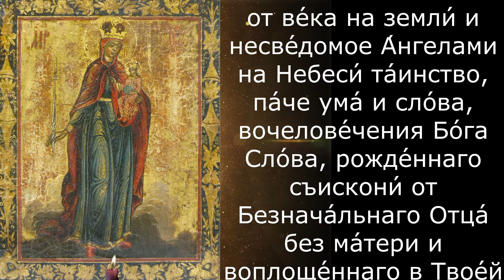Молитва пред иконою Божией Матери Благодатное Небо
Молитва пред иконою Божией Матери Благодатное Небо это молитва на все случаи жизни.

Если вам плохо, если вы устали, то вам следует произнести лишь несколько слов перед этой чудотворной иконой. а дальше она все сделает сама. И когда вам будет совсем плохо, не исключено, что именно эта молитва поможет вам и вашим близким.

Текст молитвы пред иконою Божией Матери Благодатное Небо

Что Тя нарече́м, о, Благода́тная Богома́ти Богоотрокови́це, Пренепоро́чная Мари́е? Ки́ими песнопе́нии возвели́чим Тя, возвели́ченную Не́бом и земле́ю, А́нгелами и челове́ки? Яви́ся бо на Тебе́ неслы́шанное от ве́ка на земли́ и несве́домое А́нгелами на Небеси́ та́инство, па́че ума́ и сло́ва, вочелове́чения Бо́га Сло́ва, рожде́ннаго съискони́ от Безнача́льнаго Отца́ без ма́тери и воплоще́ннаго в Твое́й утро́бе и с нетле́нною печа́тию де́вства Твоего́ роди́вшагося. О, чу́до всех дре́вних и но́вых чуде́с! Непрело́жное сло́во Сама́го Бо́га о победоно́сном се́мени жены́ и испо́лнися и соверши́ся в Безму́жней Де́ве.

О, неизмери́мая глубина́ прему́дрости и вели́чия Бо́жия! Ки́ими имены́ нарече́м Тя, о Неве́сто Неневе́стная? Заре́ю ли нарече́м Тя восходя́щаго на не́бе со́лнца? Но Ты – са́мое Не́бо, из Тебе́ бо возсия́ Со́лнце Пра́вды – Христо́с Бог наш, Спаси́тель гре́шных. Имену́ем ли Тя врата́ми, вводя́щими в поте́рянный прароди́телями рай, оби́ловавший все́ми блага́ми? Но Ты Сама́ еси́ благода́тный рай, произрасти́вшая Цвет нетле́ния, врачу́ющий и отгоня́ющий смерде́ние греха́ и злово́ние прароди́тельскаго тле́ния. Нарече́м ли Тя ю́ною Непоро́чною Де́вою, не позна́вшей бра́ка? Но Ты и до ста́рости пребыла́ Неискусобра́чною и де́вственною до рожде́ния, и в рожде́нии, и по рожде́нии Сы́на пребыла́ еси́. Наимену́ем ли Тя Чи́стою и Свято́ю Мари́ею, превозше́дшею Свое́ю чистото́ю всех ма́терей и прама́терей? Но Ты не то́кмо родила́ Того́ Младе́нца Христа́, но и носи́ла Его́ при Свои́х пе́рсех, и пита́ла Твои́м матероде́вственным млеко́м, Того́, И́же пита́ет вся́кое созда́ние, Ему́же со стра́хом и тре́петом предстоя́т Небе́сныя си́лы и Его́ же хва́лит вся́кое дыха́ние и тварь.

О, вои́стину Ты ди́вная еси́ в жена́х, чу́дная в де́вах, неподража́емая в ма́терех! К Тебе́ пред Твои́м Боже́ственным ли́ком припа́даем и пред Твои́ми святы́ми стопа́ми поверга́ем и слага́ем все на́ши мы́сли, жела́ния, наме́рения и чу́вства. Освяти́ их Твои́м Богома́терним призре́нием и вознеси́ их, я́ко же́ртву на́шего смире́ннаго се́рдца, я́ко малоце́нную ле́пту на́шей духо́вной нищеты́, к Престо́лу Сы́на Твоего́, Спаси́теля на́шего, да и́миже весть судьба́ми упра́вит наш путь ко спасе́нию и насле́дию Ца́рствия Его́, не иму́щаго конца́ во ве́ки веко́в. Ами́нь.

Перевод:

Как Тебя назовем, о Благодатная Богоматерь Богоотроковица, Пренепорочная Мария? Какими песнопениями прославим Тебя, прославленную Небом и землею, ангелами и людьми? Открылось на Тебе неслыханное от начала мира на земле и неизвестное ангелам на Небесах таинство, превосходящее понимание и разум, вочеловечения Бога Слова, рожденного в начале от Безначального Отца без матери и воплощенного в Твоей утробе и с неразрушимой печатью девства Твоего родившегося. О, чудо всех давних и новых чудес! Неизменное слово Самого Бога о победоносном семени жены и исполнилось и осуществилось в Безмужней Деве.

О, неизмеримая глубина премудрости и величия Божья! Каким именем назовем Тебя, Невеста, брака не познавшая? Зарею ли назовем Тебя восходящего на небе солнца? Но Ты – само Небо, ибо из Тебя воссияло Солнце Правды – Христос Бог наш, Спаситель грешных. Называем ли Тебя вратами, вводящими в потерянный прародителями рай, изобиловавший всеми благами? Но Ты Сама – благодатный рай, произрастивший Цветок бессмертия, исцеляющий и отгоняющий смердение греха и зловоние прародительской смертности. Назовем ли Тебя юной Непорочной Девой, не познавшей брака? Но Ты и до старости оставалась Не познавшей брака и чистой до рождения, и в рождении, и после рождения Сына осталась. Назовем ли Тебя Чистой и Святой Марией, превзошедшей Своей чистотой всех матерей и прародительниц? Но Ты не только родила Того Младенца Христа, но и носила Его у Своей груди, и кормила Твоим материнским девическим молоком, Того, Который кормит всякое создание, Которому со страхом и трепетом предстоят Ангельские чины и Которого благодарит всё дышащее, и всё сотворенное.

О, поистине Ты удивительная между женами, необычайная среди дев, неподражаемая среди матерей! К Тебе перед Твоим Божественным ликом припадаем и пред Твоими святыми стопами низвергаем и складываем все наши мысли, стремления, намерения и чувства. Освяти их Твоим Богоматерним сочувствием и вознеси их, как жертву нашего смиренного сердца, как малоценную лепту нашей духовной нищеты, к Престолу Сына Твоего, Спасителя нашего, да какими знает способами направит наш путь к спасению и наследованию Царства Его, не имеющего конца во веки веков. Аминь.